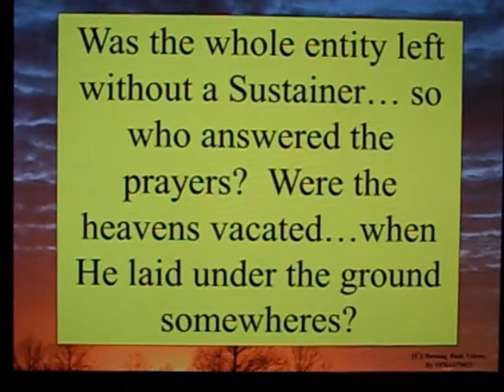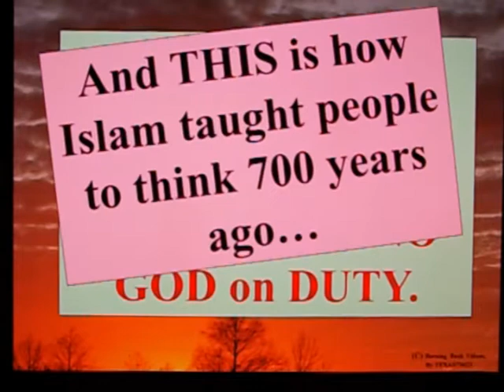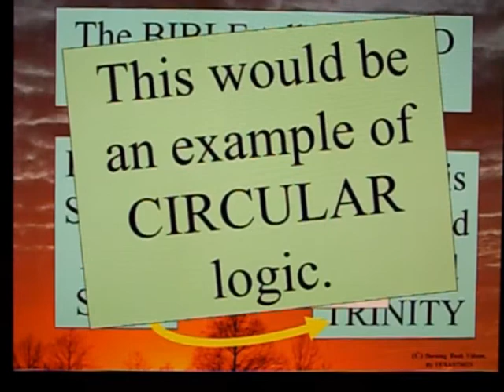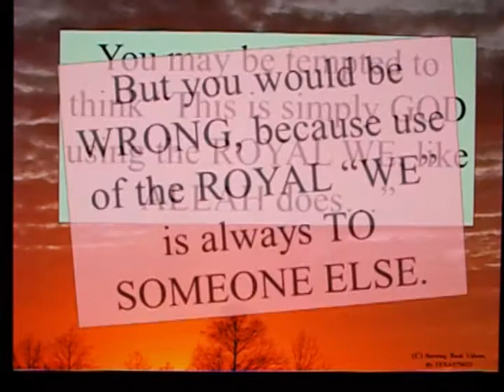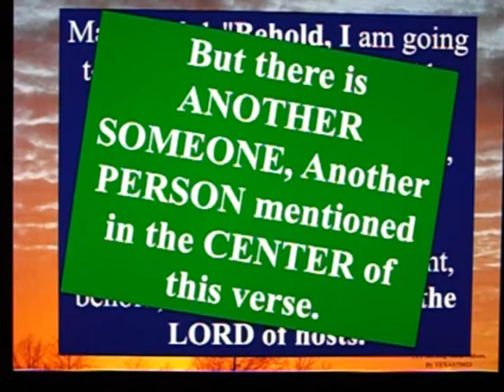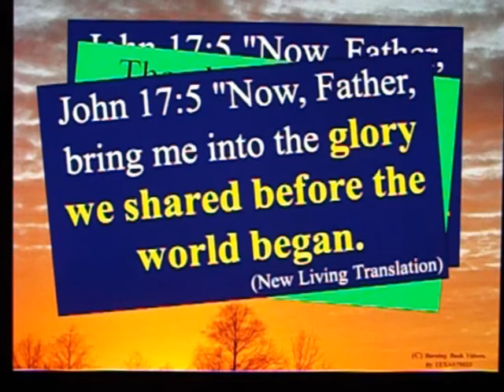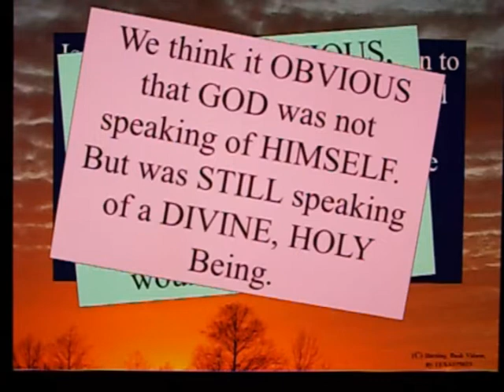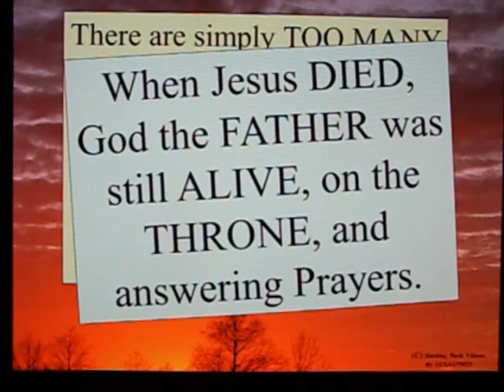Letter To a Muslim Brother - 108 - Part 4 - Who was God when God was Dead?